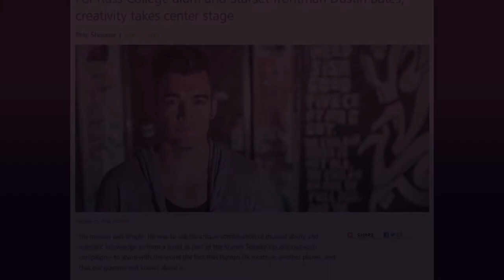My Weird Crushes of 2017 (Part 1)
***Note: I started this project in June before the hurricanes, so I am not making light of any of these disasters in any way.***

The first video of the year! (It's almost over!) And even more crushes! Also, seriously, watch Allison Pregler on YouTube. She's goooood.